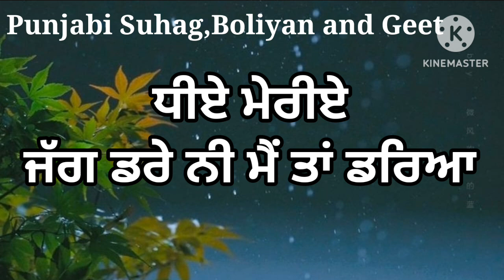ਲਾਡੋ ਲਾਡਲੀਏ ਪਲੰਘ ਰੰਗੀਲੇ ਤੇ ਕਿਉਂ ਖੜੀਂ ਏ | ਕੁੜੀ ਦੇ ਵਿਆਹ ਦਾ ਗੀਤ | Punjabi lok geet | Suhag